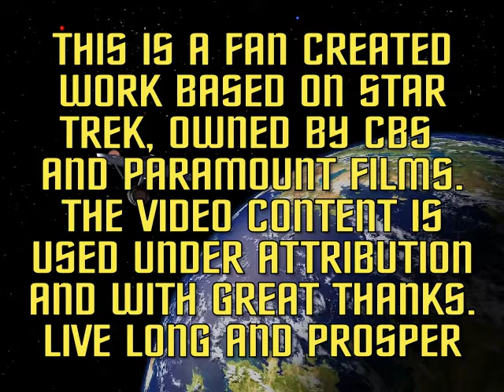"Perchance To Dream"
In an alternate time-line… Spock attends an Ambassadorial visit to the planet Neural and inadvertently ingests a rare parasite from an old bottle of Romulan ale. The creature puts him in a stupor which brings his latent Psionic abilities to the surface, and he projects his strange disturbing dreams to the entire crew. The medical staff battle valiantly to awaken him. Can his slumber be broken in time ?